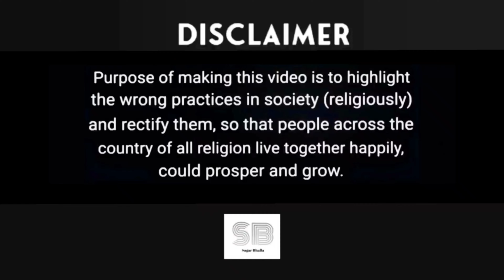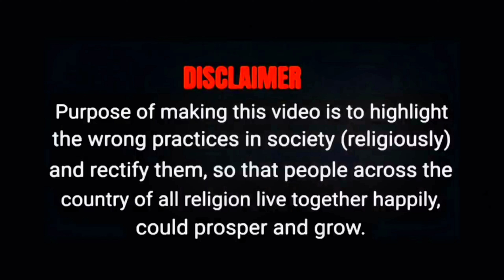Case केस में जबरदस्त खुलासा || Actor को हुई जेल || Ssr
Sushant Rajput Rajput

rhea chakraborty and sushant singh rajput
sushant singh rajput movies full
sushant singh rajput cricket movie
kriti sanon and sushant singh rajput
sushant singh rajput funeral last rites
sushant singh rajput insult
Nilesh Ojha